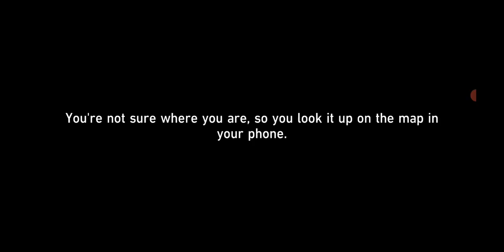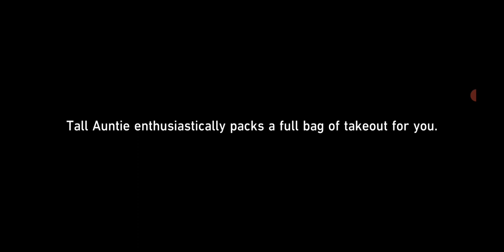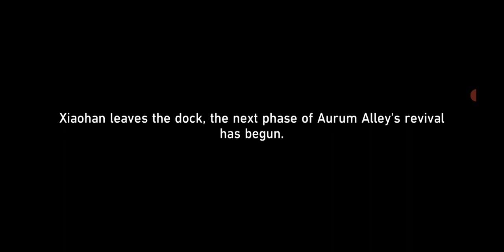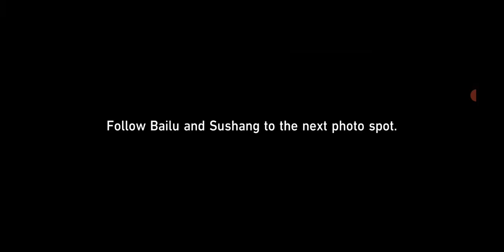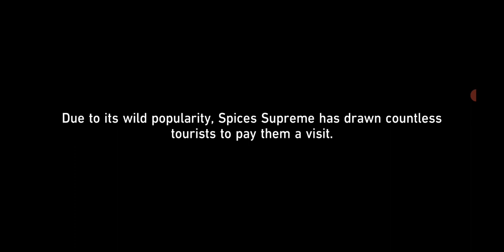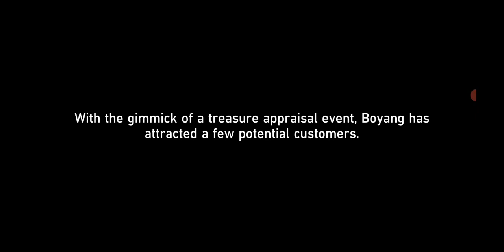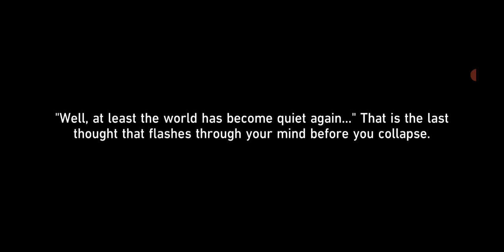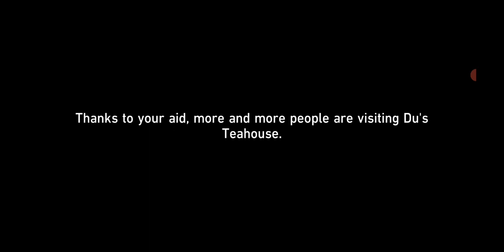Star Rail - Aurum Alley Quest 4